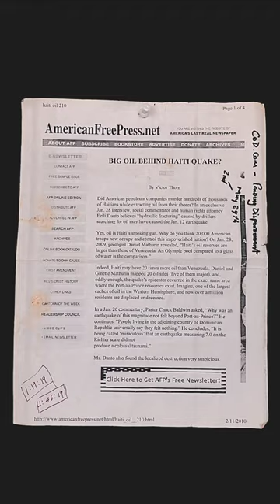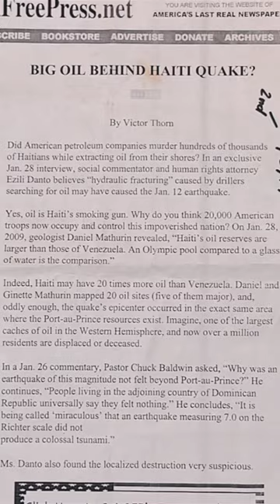🔥 Godsent Rap Kreyol Fire! 🔥 Minis Latest Remix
Videyo sa soti 3/03/2023, Minis la adrésé sa tout moun ap panse men paka palé la. Respè.